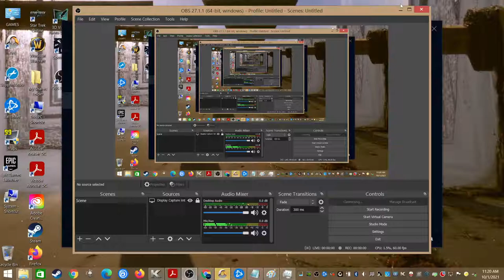My Broadcast iintellectualgamer sto reflections fleet admiral, fed, alien, level 60 10-01-2021 02